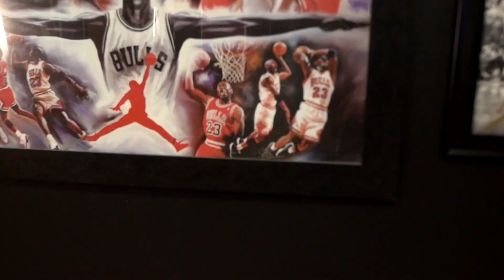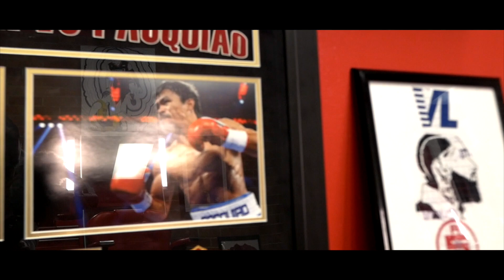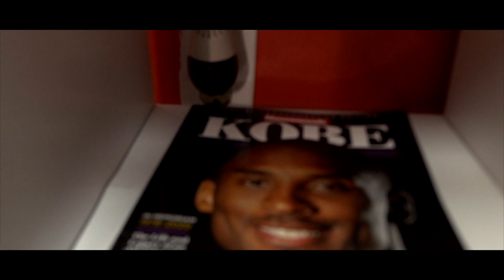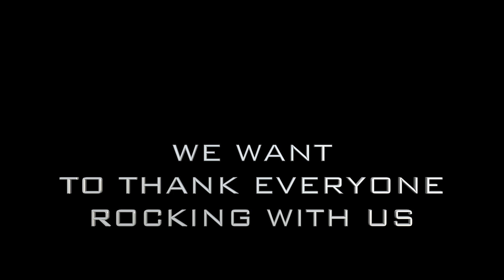MY NEW BARBERSHOP IS DONE !!!! GRAND OPENING OCTOBER 2020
1. HELLCAT KILLER CORVETTE .

2. THE KIDS CAME BACK FROM GEORGIA

3. TOOK THE FAMILY TO A SPECIAL GOODBYE DINNER ...

4. SHOPPING FOR A NEW LAMBORGHINI .

5. OFFICIALLY SIGNED MY PAPERS ON MY NEW BARBERSHOP

6. HE TRIED TO TURN THE POWER ...

7. ARE THE KIDS GONE FOREVER ?

8. THE KIDS WENT BACK TO GEORGIA

9. RESTARTING MY SHOE COLLECTION FROM SCRATCH ...

10. SURPRISING MY MOM WITH A CRAZY GIFT

11. I CANT BELIEVE THE DEALERSHIP DID THIS TO MY MERCEDES

12. ALMOST CRASHING A 2020 WIDE BODY SCATPACK

13. FINALLY OPENING BARBERSHOP

14. ITS TIME TO GET A NEW HOUSE ...

15. GEORGE FLOYD PROTEST IN SEATTLE BIGGEST MARCH EVER ...

17. TOOK THE JEEP TO A CAR MEET & THIS HAPPENED ...

18. DID I REALLY JUST BUY THIS CAR ?

19. DECIDING ON GETTING A JEEP OR HELLCAT HMMM...

20. GOING CAR SHOPPING FOR THE BIGGEST CAR OF MY COLLECTION ...

21. IM MOVING INTO MY DREAM CONDO ON THE WATER ...

JOIN THE FAMILY